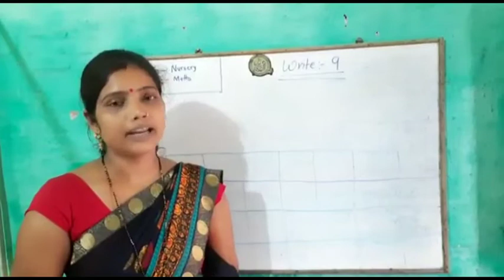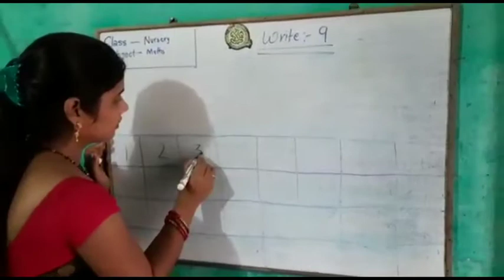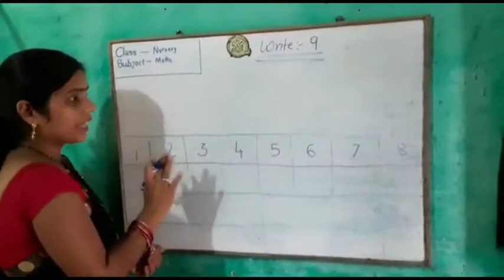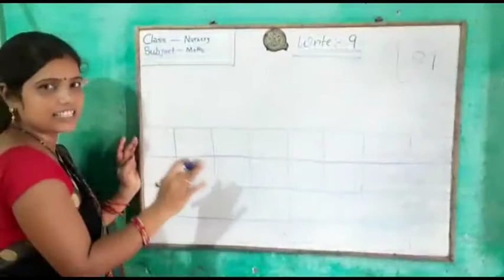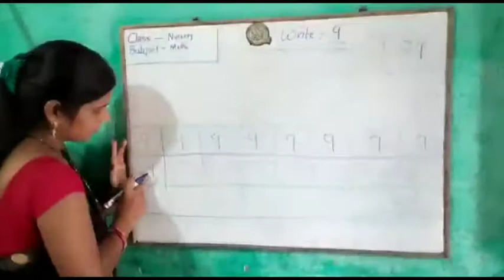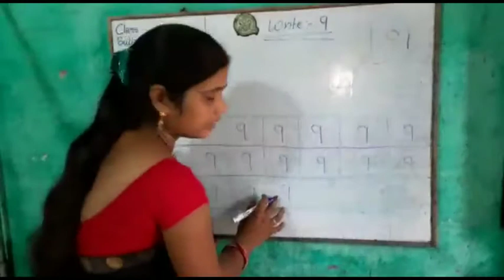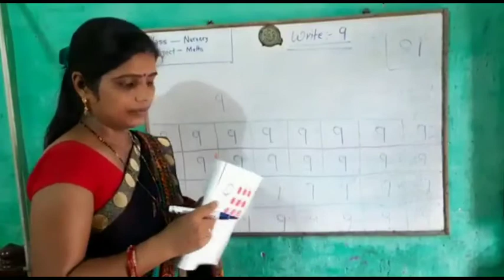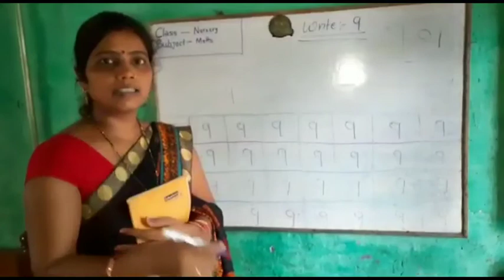Nursery:- MATHS (Counting 1 to 9 and writing 9)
STMS: Online Class (18/09/2020: Friday)